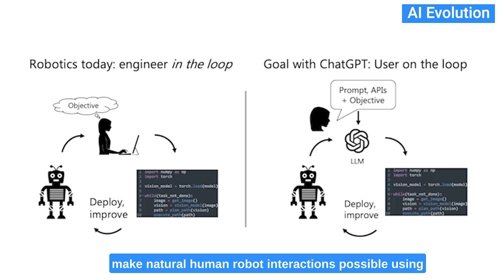Microsoft trains ChatGPT to control robots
Microsoft trains the language model ChatGPT, to control robots using natural language commands. The system uses a combination of pre-defined robot actions and machine learning algorithms to understand and interpret human language, enabling it to perform tasks such as picking up objects, moving them around, and placing them in specific locations. The technology has the potential to make it easier for non-technical users to interact with robots and automate complex tasks.